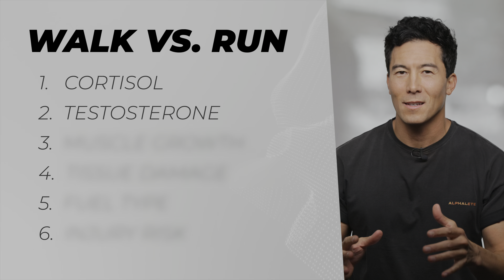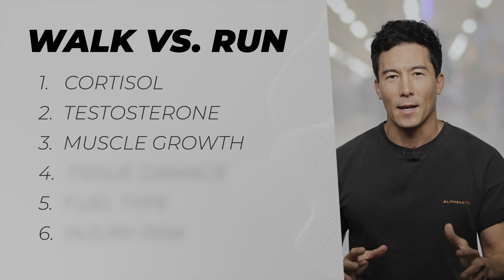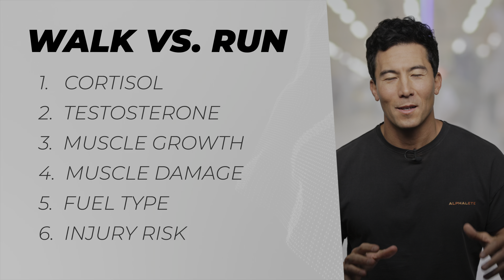How Walking Reshapes Your Body – 6 Advantages Explained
When I want to lose fat without sacrificing muscle, I don’t run—I walk. 🏃‍♂️✖️ ➡️ 🚶‍♂️✔️ In this video I break down six science-backed reasons walking beats jogging for fat loss and longevity, plus the hidden hormone advantages most lifters ignore. You’ll learn:

 • How running spikes cortisol and lowers testosterone—and how walking keeps both in your favor
 • Why walking doesn’t interfere with strength gains but distance running does
 • The “interference effect” that stalls your lifts and how low-impact steps avoid it
 • How walking burns a higher percentage of fat while sparing precious muscle glycogen
 • Why lower tissue damage and injury risk make walking the consistency king
 • Practical step targets and pacing tips so you can start burning fat today

I’m an NCAA champ who’s used these principles to cut to 7.8 % body fat while keeping strength climbing. Ready to train smarter? Hit play, log your max daily steps in the comments, and let’s walk our way lean.

Brooks Glycerin GTS 22 (performance running/walking shoe with support)

HOKA Clifton 10 (performance walking shoe)

Nike Vomero 18 (performance running/walking shoe with WIDE options)

TheraGun (for pain relief and recovery)

Apple Watch Series 11 (to track your steps)

Apple AirPods Pro 3 (for heart rate sensing)

The Original McKenzie Lumbar Roll (pillow for lower back support)

⏱️ CHAPTERS ⏱️
0:00 – The Big Mistake in Fat Loss: Running First
0:22 – Why Muscle Preservation Matters After 50
0:42 – My Athletic Background & Fitness Philosophy
1:01 – 6 Reasons I Walk for Fat Loss
1:10 – #1: Walking Reduces Cortisol, Running Doesn’t
1:44 – #2: Walking Supports Testosterone, Running Hurts It
3:07 – #3: Walking Doesn’t Interfere With Muscle Growth
4:02 – #4: Running Creates Damage, Walking Aids Recovery
5:00 – #5: Walking Burns Fat, Not Muscle
5:39 – #6: Walking Keeps You Injury-Free and Consistent
6:22 – Recap: Why Walking Is the Smart Fat-Loss Tool
7:01 – Subscribe + Max Steps Challenge + Newsletter